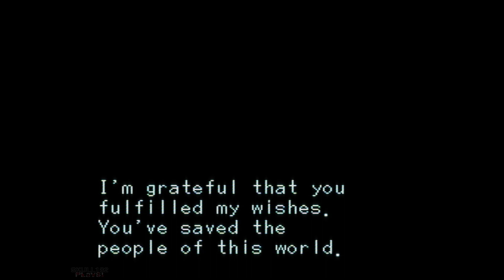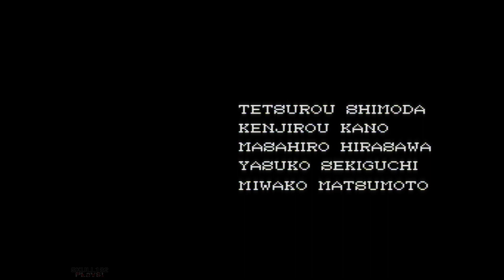The 7th Saga (SNES) - Solo Kamil Final Boss and Ending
Time to pray for RNGesus.

As most people might be aware at this point, this game has completely broken difficulty courtesy of the localization team deeming the game was "too easy", and then made it "bastardly difficult to the point of being anti fun".

Nevertheless, Gorsia. The breakdown of this boss is like this: right out of the bat, you can't damage him directly. You need to use your Runes to open up his defenses - each one reduces his stats dramatically to the point you can actually do anything.

Wizard Rune: makes him show up.
Light Rune: removes his barrier.
Moon Rune: halves attack.
Sky Rune: halves magic.
Wind Rune: halves agility.
Star Rune: halves defense.
Water Rune: halves his HP.

The catch here is that, first you must use Wizard and Light Runes in that specific order, for the ones that actually do good things to work. Meanwhile the boss will just be pelting you non-stop with attacks that can easily kill you in 2 hits (or one hit in case he gets lucky with physical attack critical).

Preparations are: stock up on as many Recovery and Potion 3 as you can. Kamil in particular has the handy Heal 3 which fully heals him, so that's great. You'll need every bit of healing you can fit in.
Needless to say, get the best equipment you can, and since this game is very grindy, you should grind levels until you hit the upper 60s or at least until your Agility breaks 200. Or for as long as you can tolerate the grinding.

Also, stock up on all the status boost items - reminder that you CANNOT buy B Protects in the final few areas of the game, so it's imperative you get them all BEFORE going to the past, or the final boss will be pretty much unwinnable unless your character can cast defense up! Kamil can't so be aware!

Bring some Harps and Mirrors just in case too.

The strategy isn't that much different even if you had a partner. First off, buff your defense - Gorsia can and will kill you in one hit with a physical attack without buffs.

What you're looking for is anytime your character dodges any attack and has max HP, or if Gorsia wastes a turn casting Vaccum (the blackhole thing that's instant death). Anytime that happens, you pop up another item to buff yourself, preferably the B Agility to boost your agility and increase the chances he'll whiff an attack, or you use a Rune. If he does anything else, just heal - he'll kill you next turn if you don't.
Time is against you because, if he uses up all his MP casting damage magic, that means he'll be stuck doing physical attacks and those can insta kill you with a critical. If you run out of healing items and haven't yet cast the Light Rune, the run is over. Reload and try again. Yes, it's a total RNG fest.

Once you use the Light Rune, you got a possible run, but a critical can still kill you. You can wait until he runs out of MP (he'll start attacking over and over) to pop the Moon Rune, at which point he just can't kill you anymore unless you leave your HP dangerously low. Buff your attack, debuff the rest of his stats with the remaining Runes, heal when needed, and win.

The ending is the same for all characters. Thank God. It's really not worth the trouble this game is to play. Seriously.

The 7th Saga
1993, Enix